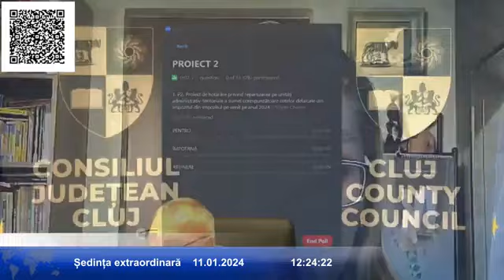Ședința extraordinară a Consiliului Județean Cluj 11 ian 2024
Ședință extraordinară 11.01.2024 - Consiliul Județean Cluj